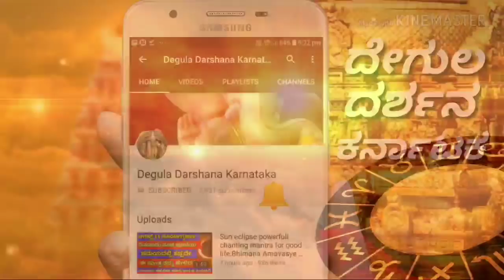ಇಂದು ಹುಣ್ಣಿಮೆ ,ಹನುಮ ಜಯಂತಿ ಈ ದಿನದ ದಿನಭವಿಷ್ಯ ಹೇಗಿದೆ ನೋಡಿ.Daily Haroscope -Dinabavishya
Hello welcome To our Divine Media Channel.